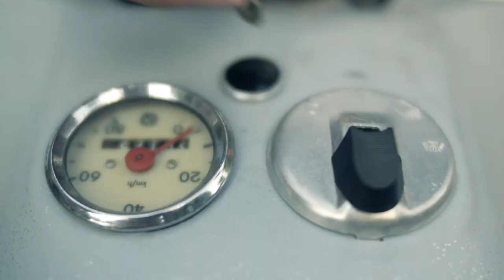Crumpler Urban Stories // Christopher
Christopher was studying IT economics. His job perspectives were positive and he was headed for a safe spot in life. But it didn’t take long until it became clear that he didn’t put half the passion into his studies as into his dearest hobby: photography. Christopher decided to follow his creative vein, quit his studies and never looked back. Today he is an awarded documentary photographer focusing on architecture and its relationship to modern cities.